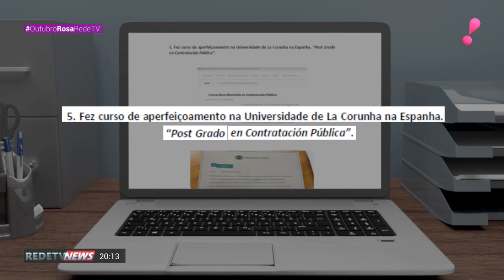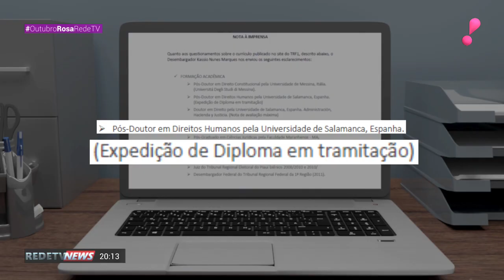Indicado ao STF por Bolsonaro, Kassio Nunes explica currículo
O desembargador Kassio Nunes Marques, indicado pelo presidente Jair Bolsonaro ao Supremo Tribunal Federal (STF), esclareceu nesta quarta-feira (7) supostas inconsistências no currículo dele. O desembargador será sabatinado pelo Senado em 21 de outubro.
Os questionamentos surgiram porque no currículo disponibilizado no site do Tribunal Regional Federal (TRF) da primeira região, em Brasília, onde Kassio Marques Nunes atua como desembargador, aparecem um pós-doutorado e uma pós-graduação que, supostamente, não teriam sido cursados.
Kassio Nunes divulgou uma nota com oito páginas. No documento, ele esclarece, detalhadamente, cada situação. Em relação a um aperfeiçoamento em contratação pública feito na Universidade de La Coruña, na Espanha, o desembargador explica que em nenhum momento foi afirmado que o curso corresponde a uma pós-graduação no Brasil. A coincidência seria de ordem semântica, pois, na Espanha, curso de aperfeiçoamento após a graduação é denominado “postgrado”. Quanto ao pós-doutorado feito na Universidade de Salamanca, também na Espanha, o indicado ao STF esclareceu que a expedição do diploma está em tramitação.

Com as explicações, o desembargador acredita ter esclarecido todas as dúvidas sobre o currículo dele, colocando assim um ponto final em qualquer suspeita e questionamento sobre o assunto. O presidente Jair Bolsonaro tem demonstrado que não cogita rever a nomeação de Kassio Nunes para a vaga do ministro Celso de Mello no STF.